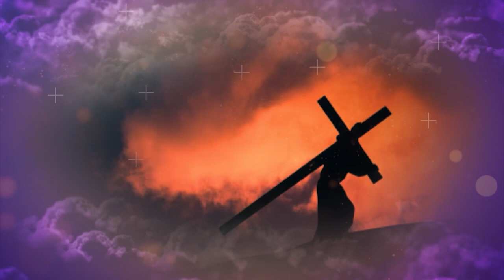“Tengo Sed” (Juan 19:30) Rvdo. P. Ramón Aridio